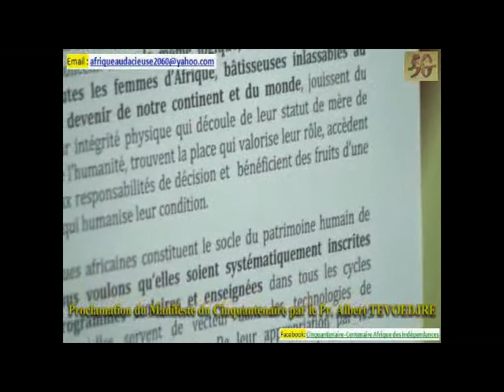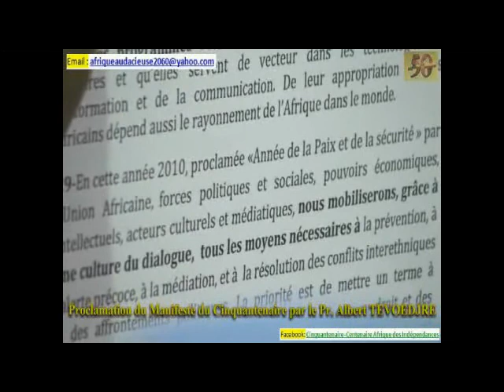Manifeste Cinquantenaire Part 5